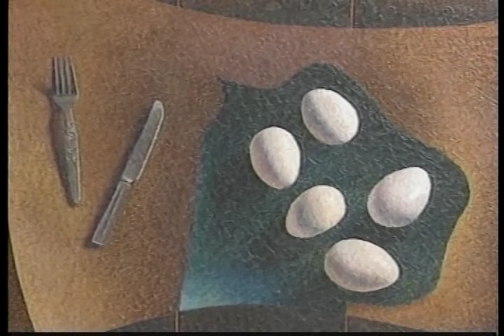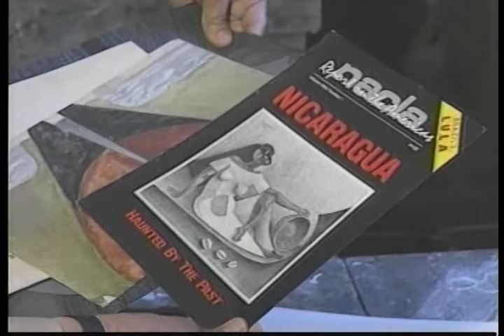ASI ES NICARAGUA NELO BRAVO CUENTERO POPULAR